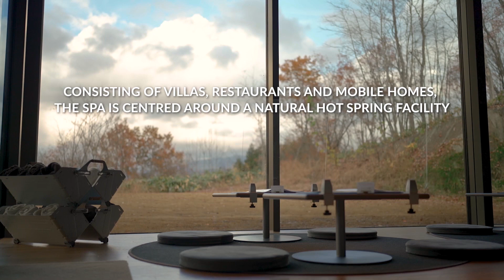Remarkable Living - Teaser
Remarkable Living Season 5 evokes the concept of affordable luxury, profiling craftsmen and collectors - people with a vision and philosophy, as well as showcase interesting communities and spaces.